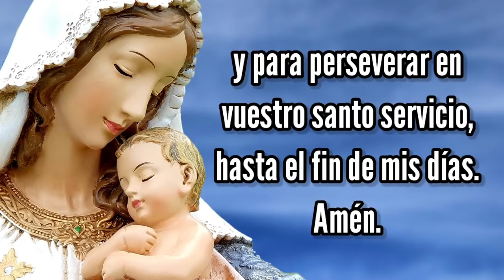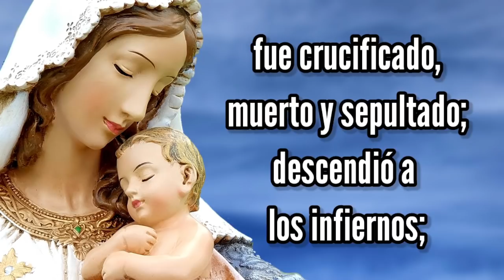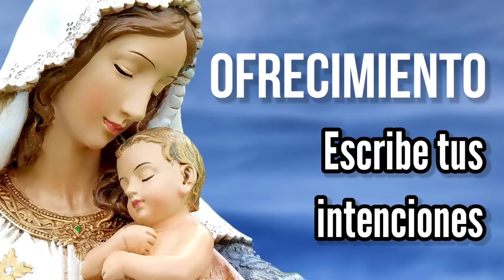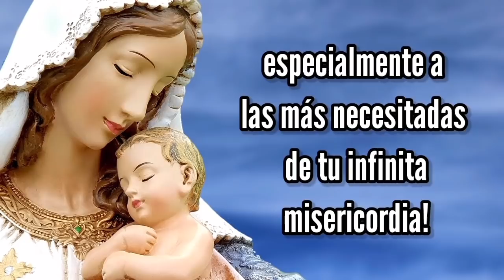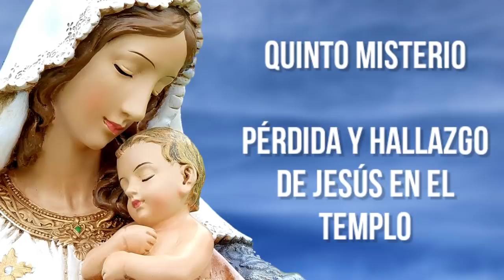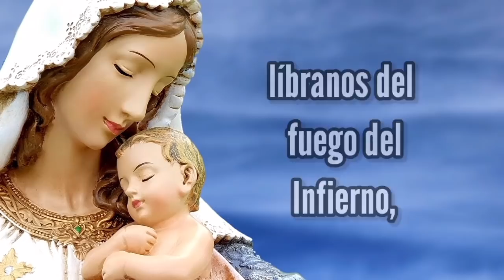Rosario de Hoy Lunes 5 de Julio | Misterios Gozosos | Wilson Tamayo